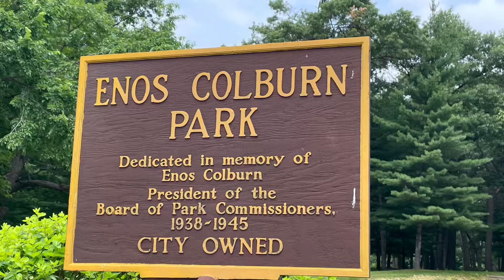Playin’ in the Park: TWENTY DOLLAR BILL in West Green Bay’s Colburn Park, July 7, 2022